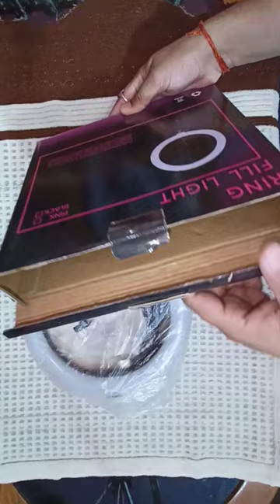Best Ring light Unboxing & Review रिंग लाइट काuse कैसे करते है photoshoot मेंHindi 2022 TECH WHISTLE